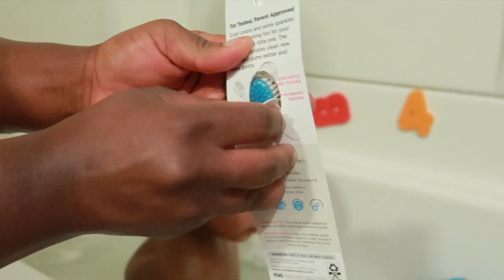My WHITE AMERICAN HUSBAND Tries Ghanaian Dish *Will He Like It*